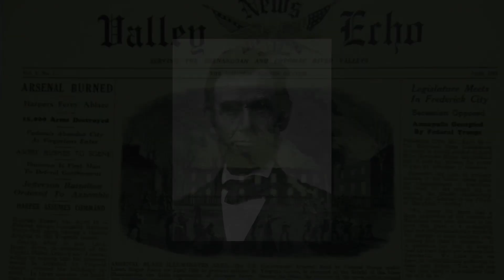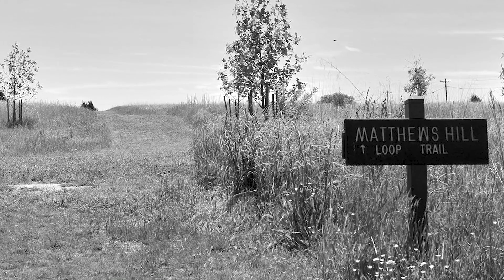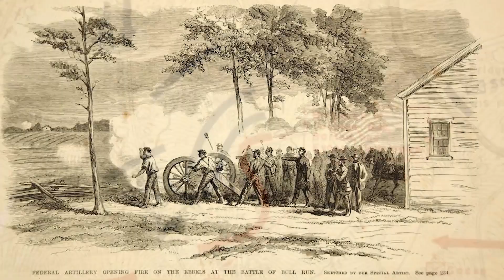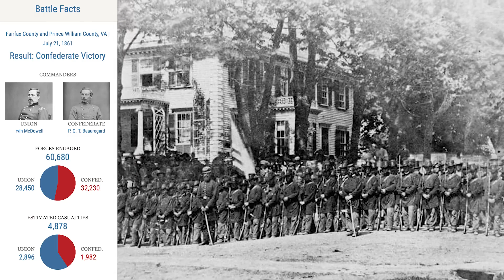Civil War Battles: First Manassas, 1861 (The Civil War Diaries S4E3)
In todays' episode we explore the first major battle of the American Civil War, the battle of Manassas, also known as Bull Run which occured on July 21st, 1861. Manassas was an important and pivitol early victory for the confederate army and forever blemished the reputation of US General Irving McDowell.